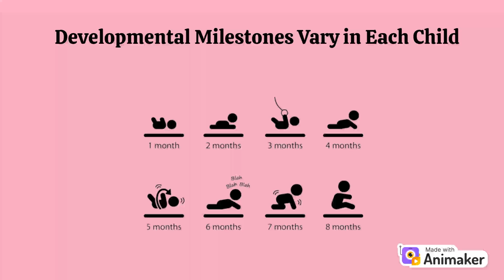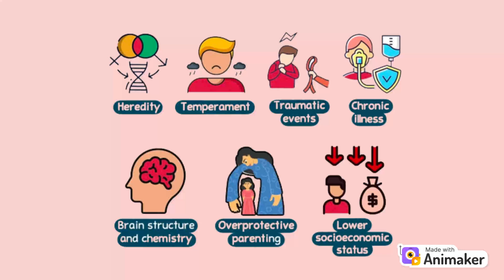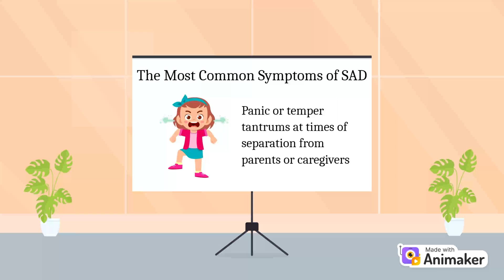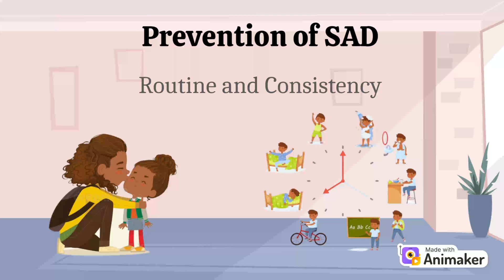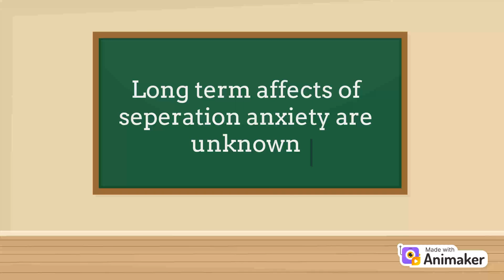Separation Anxiety in Children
Separation anxiety (SAD) is a normal developmental stage in young children, where they experience fear of being separated from a parent/guardian or loved one. However, this can sometimes become a disorder, inducing panic attacks and interfering with school and other activities. Separation anxiety has also become more common as a result of the pandemic and school closures, as there is now a greater stress associated with social interactions. There are several other risk factors that can increase the risk of developing this disorder, and children should seek professional support from a child paediatrician or psychologist to prevent this from negatively impacting development.

This video was made by McMaster University student Bhavika Nayyar, Jhanvi Shah, Umar Hayat, and Prabhjot Bangar in collaboration with the McMaster Demystifying Medicine Program.

This video is for general and educational purposes only. Please consult your healthcare provider for information about your health.

References:
Default - Stanford Medicine Children's health. Stanford Medicine Children's Health - Lucile Packard Children's Hospital Stanford. (n.d.). Retrieved April 4, 2023,

Separation anxiety disorder in children & adults. Cleveland Clinic. (n.d.). Retrieved April 4, 2023,

Separation anxiety during the COVID-19 pandemic. Separation Anxiety during the COVID-19 Pandemic | Stony Brook Medicine. (n.d.). Retrieved April 4, 2023,

Racine, N., McArthur, B. A., Cooke, J. E., Eirich, R., Zhu, J., & Madigan, S. (2021). Global prevalence of depressive and anxiety symptoms in children and adolescents during COVID-19: a meta-analysis. JAMA pediatrics, 175(11), 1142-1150.

Feriante, J., & Bernstein, B. (2020). Separation anxiety.